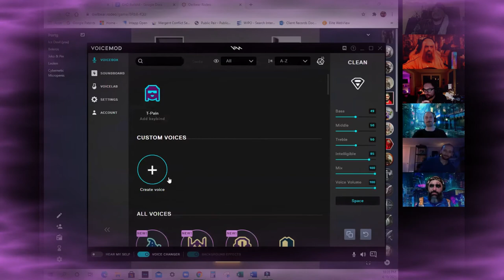D&DGM Homebrew: The Silver Saga Episode 10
Entrance to the tower.
Firefight
Speed and Death
Kids Bop version of "Grenade"

Join our heroes as they continue on in their latest adventure of D&DGM Homebrew: The Silver Saga Episode 10

Theme song: Deja Vu by Mort Garson